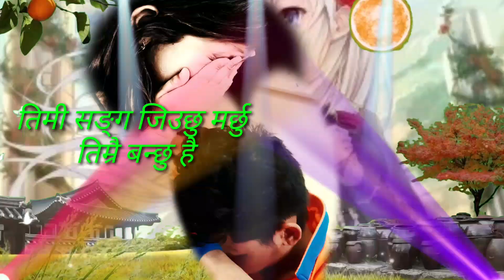यो जीवन मा भगवान को भन्दा बिस्वास गरेको थिए तिमिलाइ तर तिडि दिएउ माया Timro biswas thiyo todi dieu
mayalemanchhoyo यो जीवन मा भगवान को भन्दा बिस्वास गरेको थिए तिमिलाइ तर तिडि दिएउ माया

नमस्ते

 यदि तपाईं मेरो च्यानेल पहिलो चोटि हेर्दै हुनुहुन्कछ भने लाइक सेयर अनि सुब्स्क्राइब गर्न न भुल्नु होला नया नया भिडेयो सबै भन्दा पहिला तपाइको लागि

Hi gus

Mayalemanchhoyo